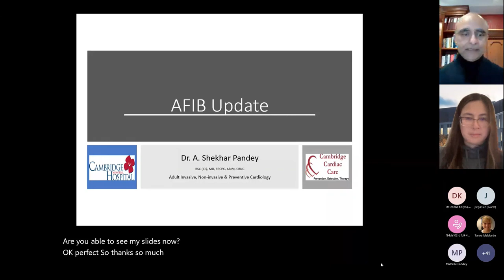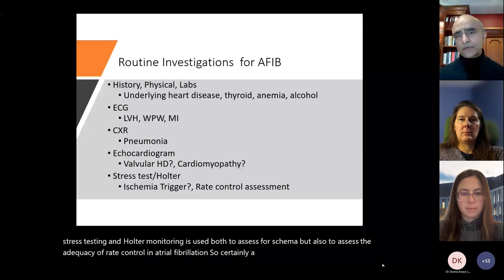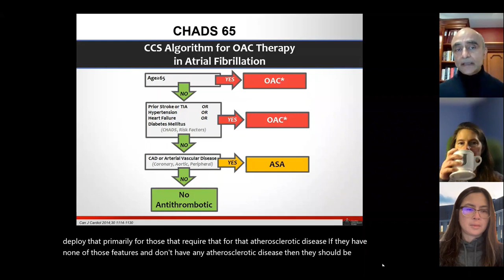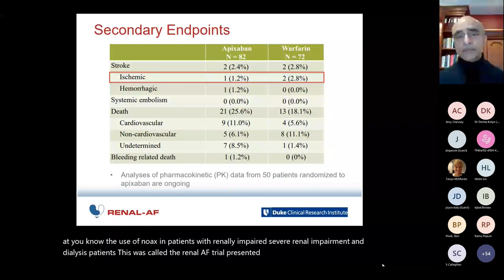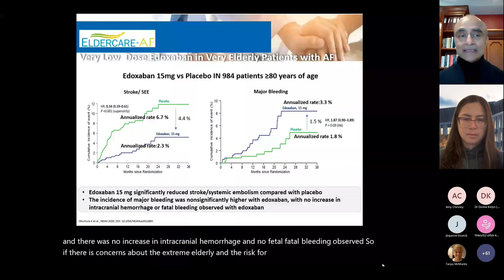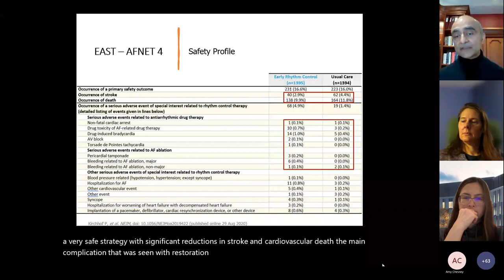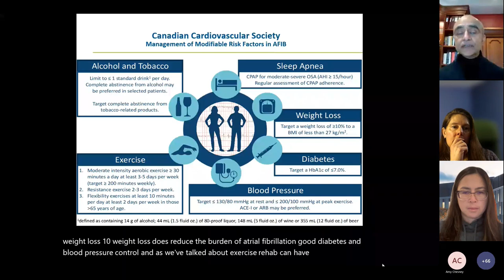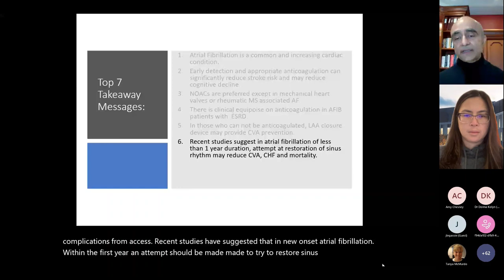Atrial Fibrillation Update CMH Grand Rounds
Dr. A. S. Pandey reviews the current state of atrialfibrillation management and discusses the role of anticoagulation stroke risk reduction, LAA closure devices Watchman procedure, rate vs rhythm control and ablation in afib, the impact of sleepapnea on AF and the role of lifestyle optimizaiton and cardiacrehab in afib patients